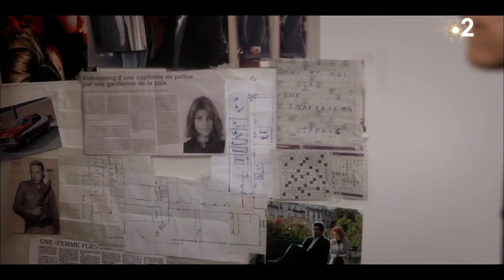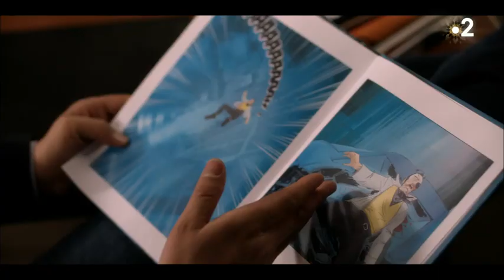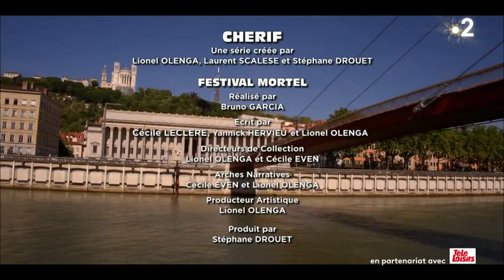Cherif [Saison 6 / EP 1] Festival mortel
Séries policières & thrillers

Alors que l'ancienne policière Christelle Laurent reste introuvable, Cherif, Roxane et l’équipe du commissariat se retrouvent - tous déguisés - au premier Fan Lyon Festival. Mais la fête est gâchée lorsqu’un auteur de bandes dessinées est assassiné au beau milieu des festivaliers. Les fans de Bob Hamilton sont en deuil. Le coupable est sans doute parmi eux. Cherif quitte son costume de Zorro et Roxane celui d'Emma Peel pour mener l'enquête.